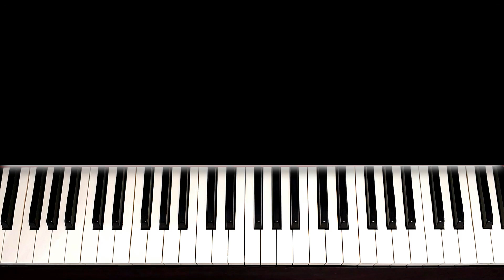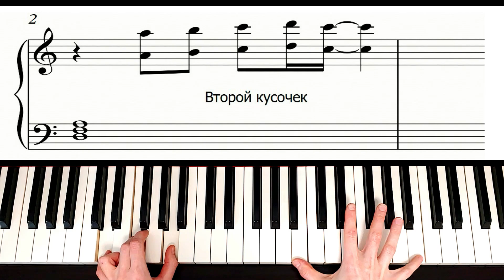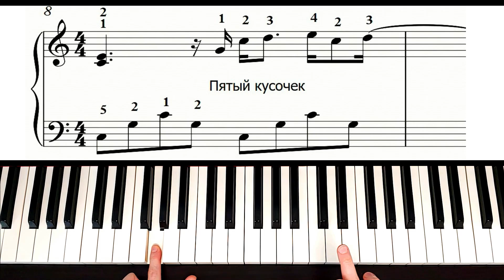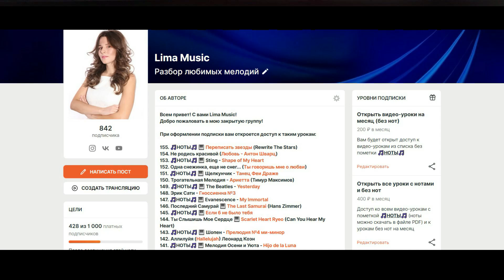Легендарная Песня от Scorpions На Пианино УРОК + НОТЫ 🎹 Wind Of Change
В этом уроке я покажу, как играть на пианино красивую песню Wind Of Change Scorpions. Мое обучение на фортепиано по нотам идеально подойдет для начинающих! С помощью этого разбора вы легко сможете сыграть на пианино или на синтезаторе эту красивую мелодию!